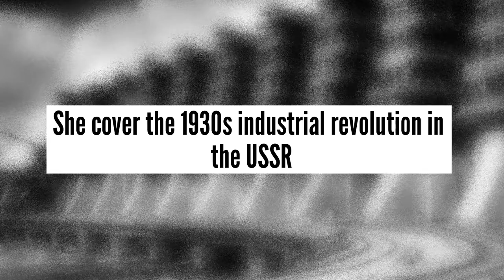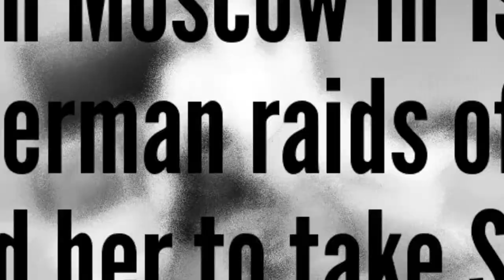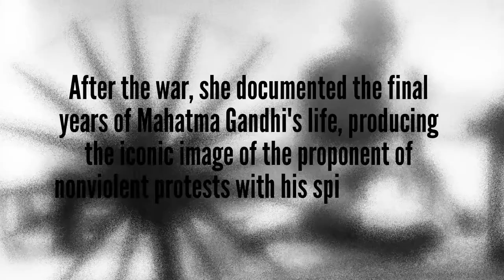See the Classic Cameras Used by LIFE's First Female Staff Photographer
LIFE photographer Margaret Bourke-White and her camera. She was hired as LIFE magazine's first female staff photographer.